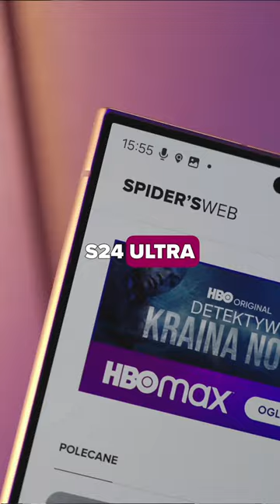Prosto z premiery: smartfony Samsung Galaxy S24, S24+i S24 Ultra. Jak wyglądają?